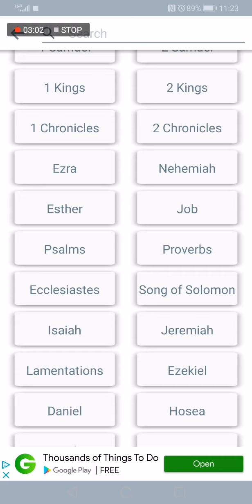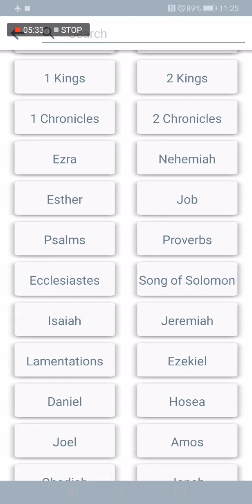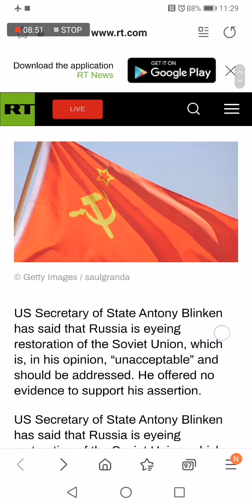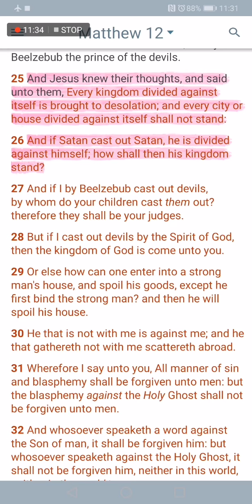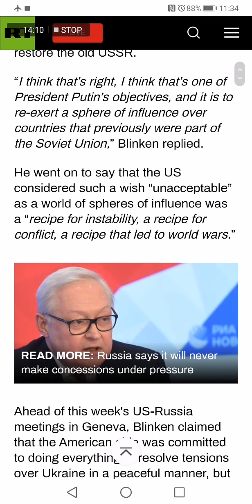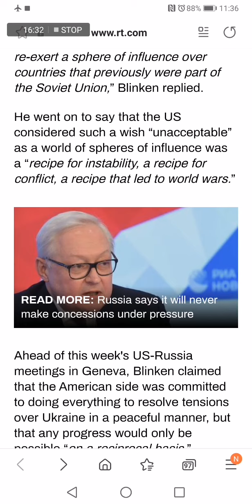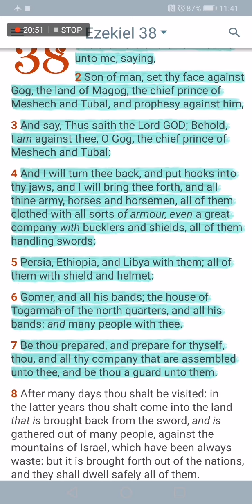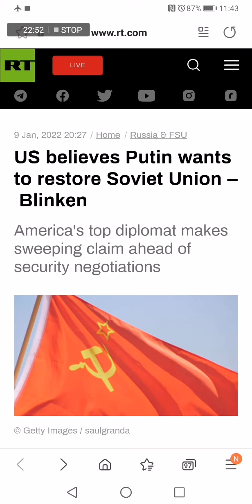US believes Putin wants to restore Soviet Union